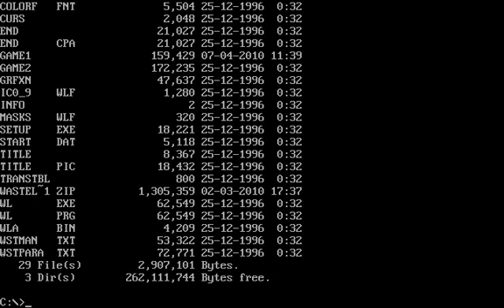Let's Play Wasteland -- 12 - A Taste for Failure?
We continue our sad fight with the Atchisons.